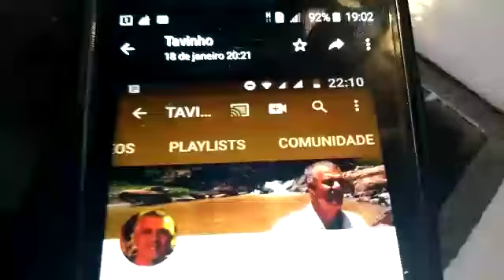PALPITES PARA O DIA 01/02/2019